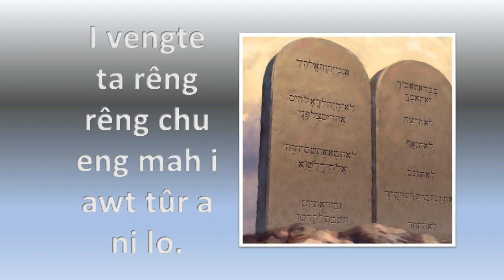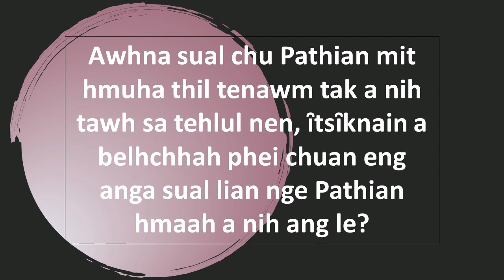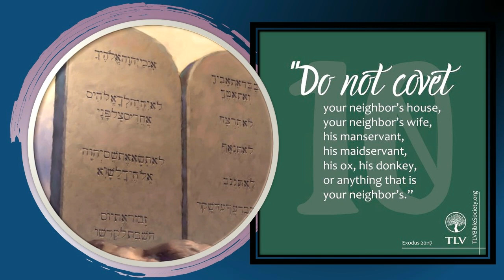SMM || Covet 21